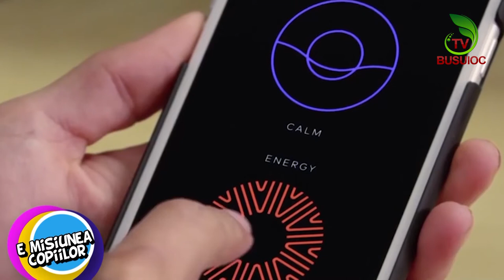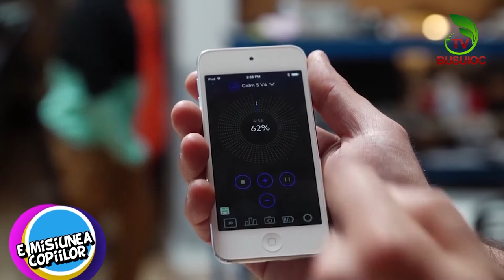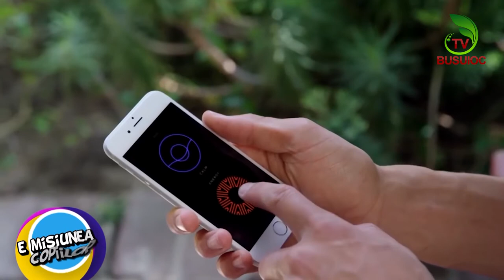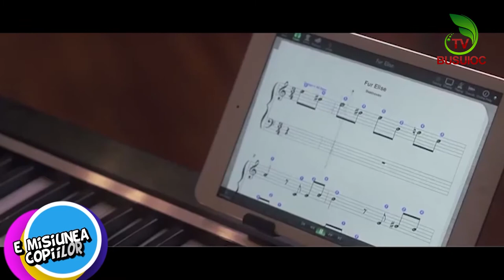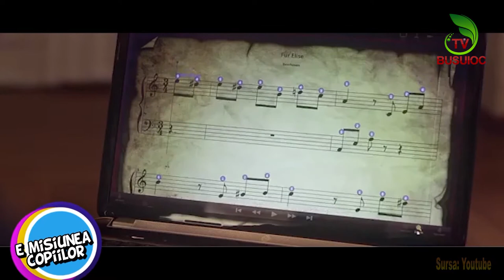E Misiunea Copiilor 28. Invitați: Tabarcea Valeria și Chicu Evelina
Program de divertisment, “E misiunea copiilor” reprezinta un program in care gazda emisiunii ne propune sa descoperim tinerele talente si abilitatile lor. Include rubrici educative pentru copii, jocuri si inovatii pentru ei.